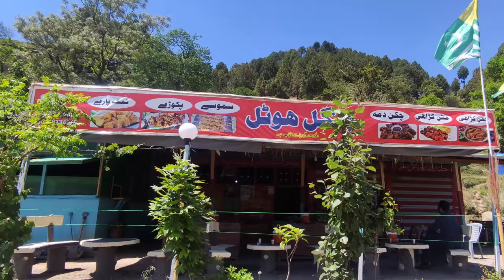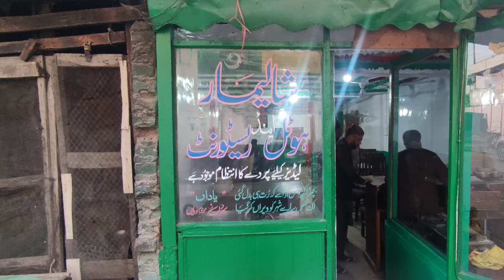PALANDRI - AZAD KASHMIR🇵🇰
Pallandri, also spelled Palandri (Urdu: پلندری), originally Pulandari is a Tehsil which serves as administrative capital of Sudhanoti district of Azad Kashmir. It is located at latitude 33° 42′ 54″ N, longitude 73° 41′ 9″ E, 90 km (56 mi) from Islamabad, the capital of Pakistan. It is connected with Rawalpindi and Islamabad through Azad Pattan road. The main tribe of Pallandri is the Sudhan tribe.